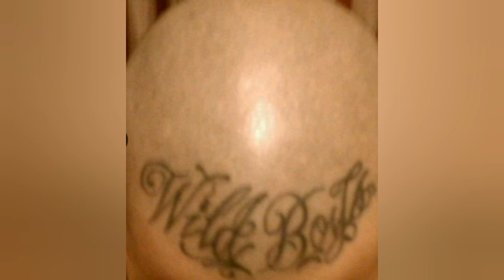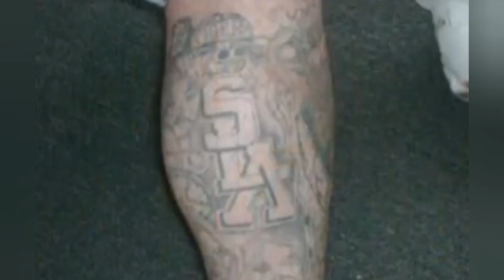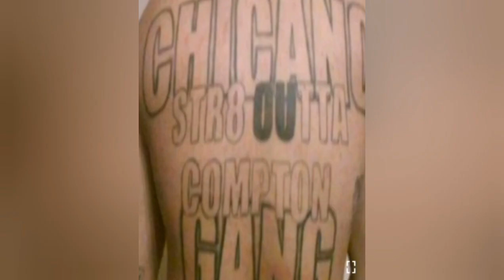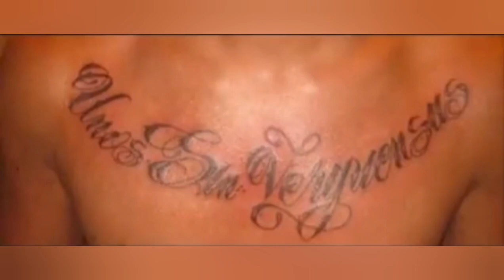tattoos pt 42